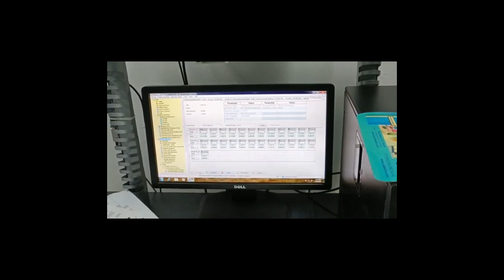hasil cek lab material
hasil cek lab material sedang di proses